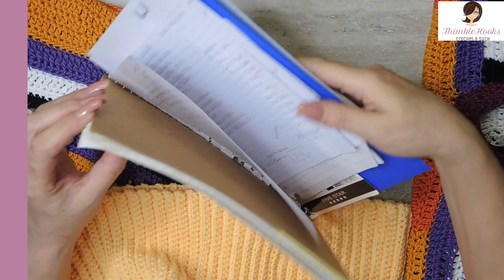Crochet V-neck Pullover Sweater Vest / Emma Chamberlain Inspired / How to do it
Cutest Crochet V-neck Pullover Sweater Vest / Emma Chamberlain Inspired / How to do it

I designed this sweater vest several years back for my oldest daughter and had frankly not thought about it much until I recently saw several girls wearing something similar.  I asked my daughters about it and they referenced Emma Chamberlain.  Who?  Well, now I know.  She wears this sweater in a very specific color combination, so I made a few updates to my original design and here is the new version, in 3 different color schemes.  All three are very cute and much easier to make than you might think
It is cotton with stripes and checkers.
ThimbleHooks - "The hardest working crocheter on YouTube"